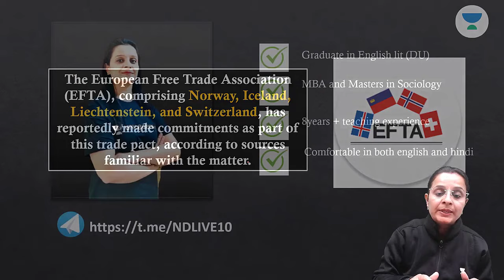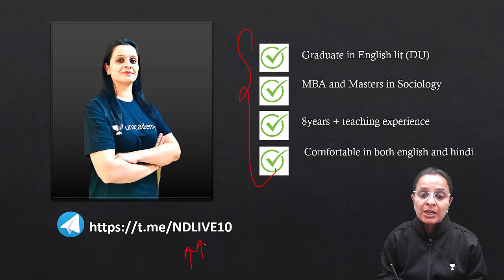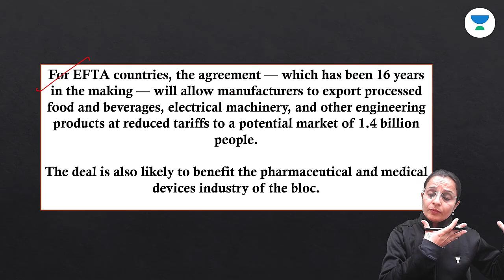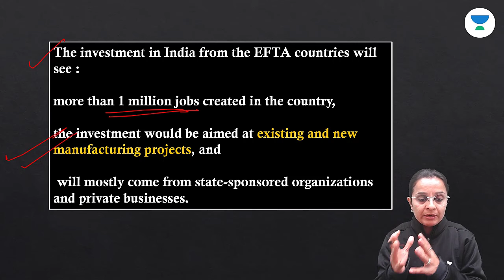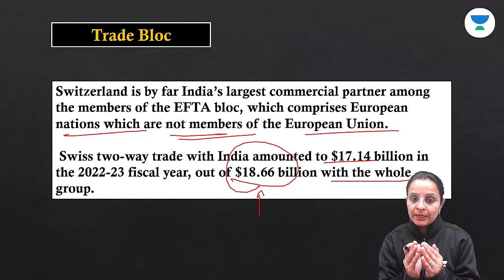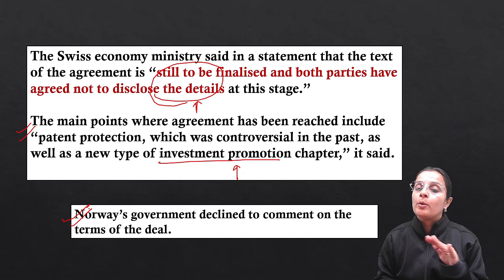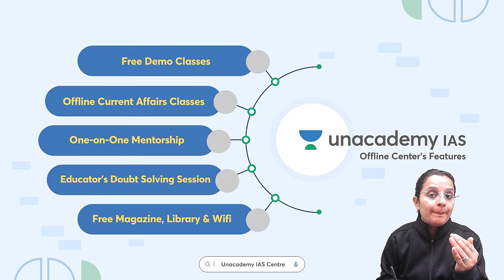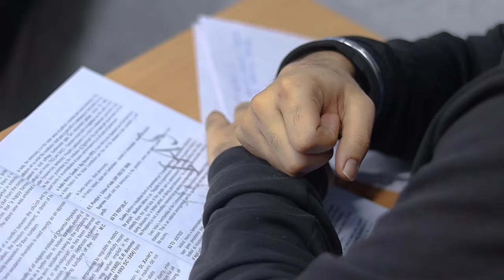Indian Govt is Looking for Dealing with EU Countries that Could Draw $100 Billion Investment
Join the Current Affairs Capsule Course by Annirudh Agarwal & Chandramouli Choudhary:
Delve into the potential collaborations as the Indian government explores strategic partnerships with European Union countries, envisioning investments worth $100 billion. Uncover the sectors and opportunities that could shape this economic alliance

Unacademy Subscription Benefits:

1. Learn from your favourite teacher
2. Dedicated DOUBT sessions
3. One Subscription, Unlimited Access
4. Real-time interaction with Teachers
5. You can ask doubts in the live class
6. Limited students
7. Download the videos & watch offline